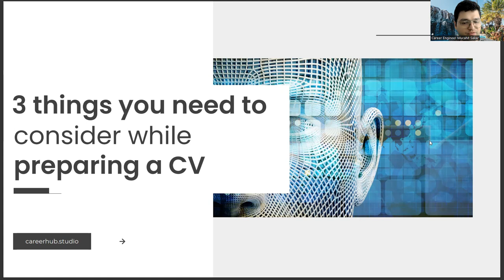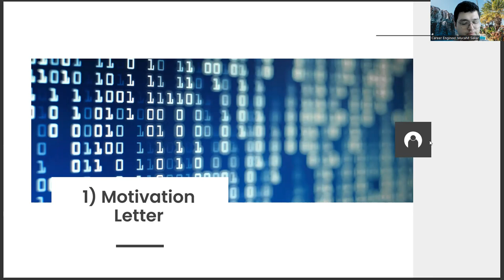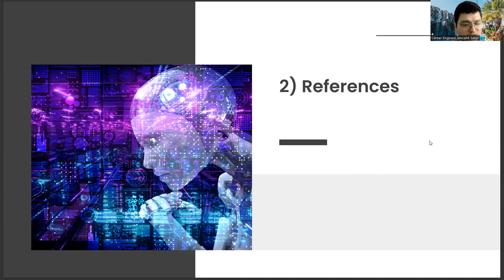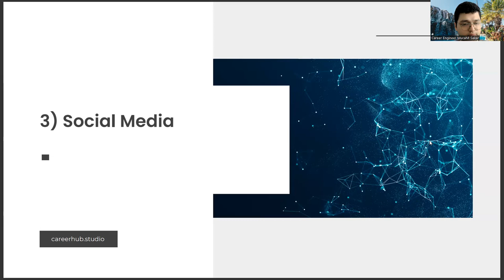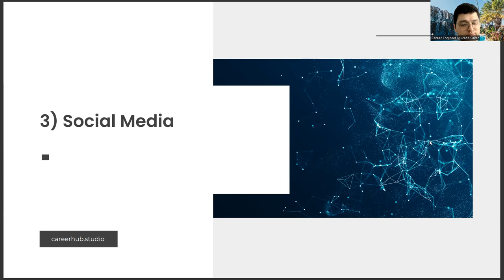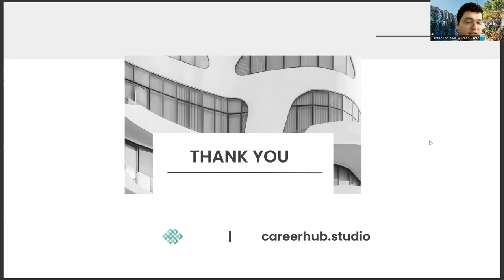3 Things You Need to Consider to Prepare a Good Resume in Justice Department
justice high school,
justice high,
high school,
justice league,
young justice school,
young justice,
law school,
victoria justice,
high school musical,
criminal justice,
juvenile justice,
superman,
orange justice,
back to school,
justice high full movie eng sub,
poetic justice,
justice for srimathi,
justice league full movie,
high school musical songs,
justice league,
justice for srimathi tamil,
zack snyder justice league,
monster school,
young justice school bus,
orange justice dance,
justice charles canady,
justice john couriel,
justice couriel,
justice jamie grosshans,
jamie grosshans,
jorge labarga,
ricky polston,
justice ricky polston,
justice charles t canady,
barack obama school for social justice,
patricia guerrero,
john d couriel,
justice john d couriel,
goodwin liu,
chief justice john roberts wife,
the school for good and evil,
peter krause,
lance ray christensen,
joshua p groban,
stacy boulware eurie,
judge nelly khouzam,
harry hull,
criminal justice season 3,
judge matt lucas,
school of justice,
high school,
justice high school,
criminal justice school,
criminal justice,
law school,
what is justice,
social justice school,
social justice,
chief justice,
what is criminal justice,
justice middle school,
justice meaning,
criminal justice degree,
juvenile justice,
what is social justice,
criminal justice jobs,
department of justice,
social justice high school,
restorative justice,
justice elementary school,
criminology,
criminal justice system,
law and justice high school,
Justice Department,
Law enforcement,
Criminal justice,
Legal system,
Attorney,
Court,
Judge,
Lawyer,
Criminal investigation,
Federal Bureau of Investigation,
Homeland Security,
National security,
Cybersecurity,
Law enforcement agency,
Forensic science,
Crime scene investigation,
Police,
Detective,
Interpol,
Drug enforcement,
Money laundering,
Human trafficking,
Organized crime,
Cybercrime,
White-collar crime,
Corruption
Bribery,
Terrorism,
Homeland defense,
Border patrol,
Immigration law,
Civil rights,
Discrimination,
Hate crimes,
Violence against women,
Juvenile justice,
Prison,
Probation,
Parole,
Criminal record,
Gun control,
Surveillance,
Wiretapping,
Data privacy,
Freedom of information,
Whistleblower,
Civil litigation,
Torts,
Personal injury,
Product liability,
Consumer protection,
Intellectual property,
Patents,
Copyright,
Trademarks,
Antitrust,
Mergers and acquisitions,
Securities law,
Insider trading,
Corporate governance,
Bankruptcy,
Environmental law,
Alimony,
Domestic violence,
Child abuse,
Elder law,
Age discrimination,
Social security,
Disability law,
Workers' compensation,
Employment law,
Labor relations,
Discrimination in the workplace,
Sexual harassment,
Immigration law,
Visas,
Asylum,
Citizenship,
Voting rights,
Civil disobedience,
Activism,
Protest,
Human rights,
International law,
Diplomacy,
Military law,
War crimes,
Geneva Conventions,

Career development,
Career planning,
Job search,
Career advice,
Career coaching,
Career advancement,
Career growth,
Career success,
Career goals,
Career satisfaction,
Professional development,
Personal branding,
Resume writing,
Cover letter writing,
Networking,
Interview skills,
Job interview tips,
Job applications,
Job interviews,
Job offers,
Job negotiations,
Salary negotiations,
Career change,
Career transition,
Career pivot,
Job satisfaction,
Workplace culture,
Company culture,
Work-life balance,
Burnout prevention,
Leadership development,
Management skills,
Time management,

Artificial Intelligence,
AI,
Machine Learning,
Deep Learning,
Neural Networks,
Robotics,
Automation,
Data Science,
Natural Language Processing,
Computer Vision,
Chatbots,
Voice Assistants,
Big Data,
Predictive Analytics,
Reinforcement Learning,
Decision Trees,
Computer Science,
Algorithm,
Analytics,
Business Intelligence,
Cognitive Computing,
Cybersecurity,